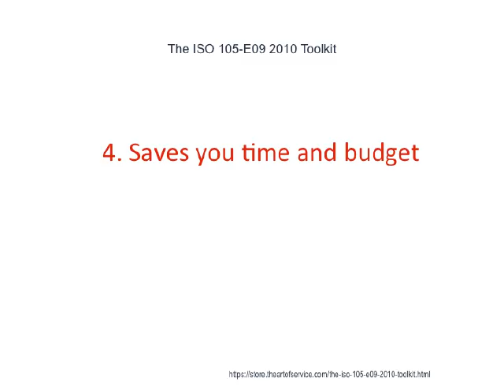The ISO 105 E09 2010 Toolkit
This innovative set of documents and ready-to-use templates will provide you with a head start for both learning and applying of a ISO 105-E09 2010 approach that meets today's standards.